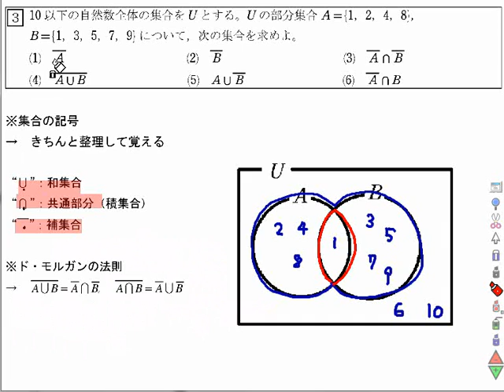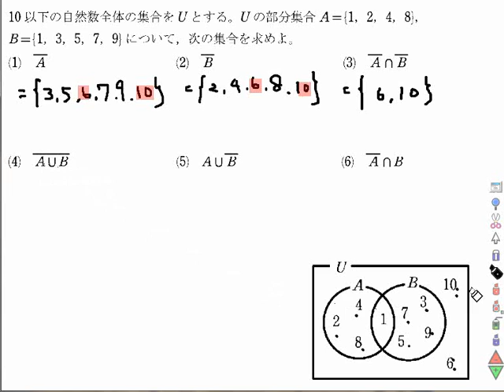高校数学・集合_和集合と共通部分